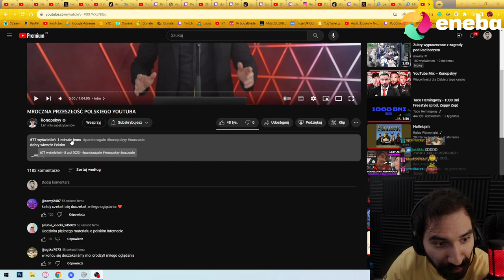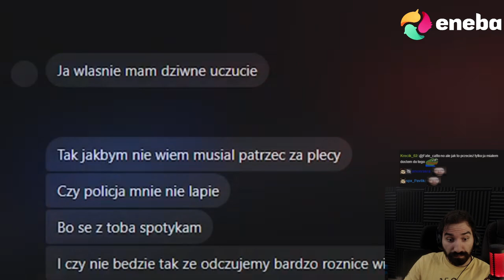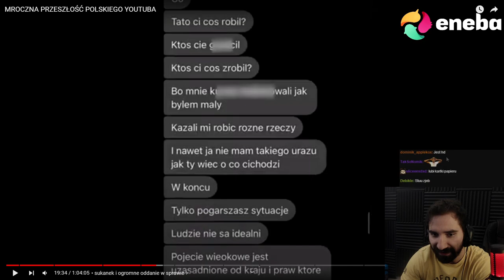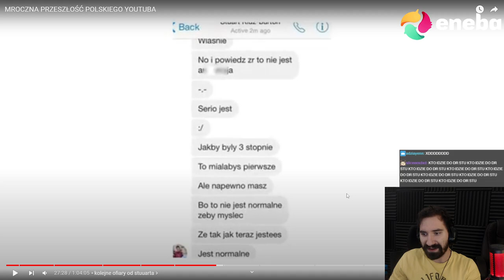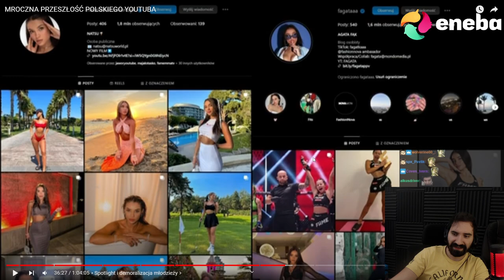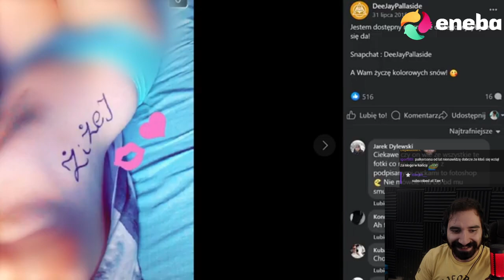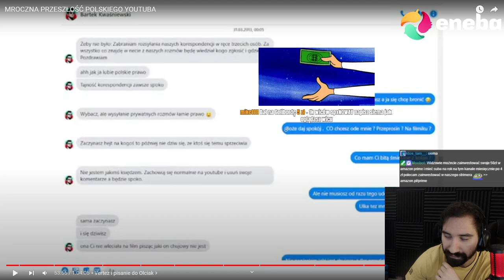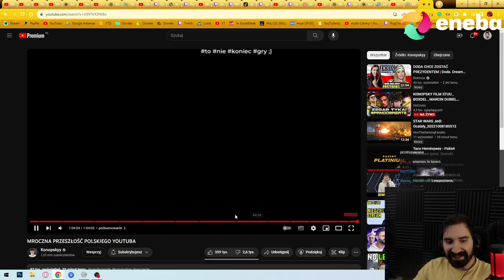KONOPSKY POKAZAŁ ŻE JEST JESZCZE GORZEJ A TO JESZCZE NIE KONIEC...